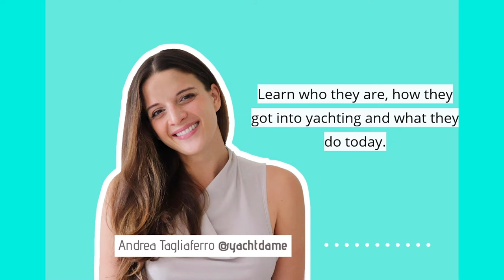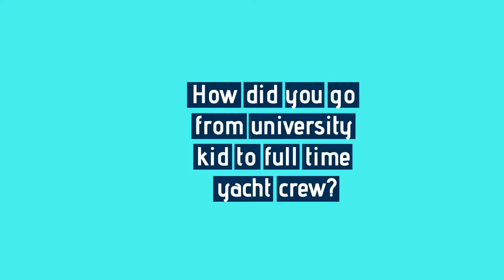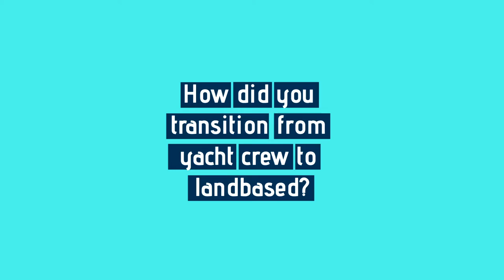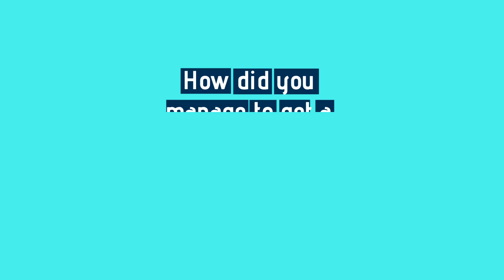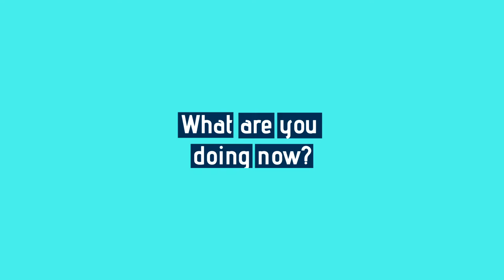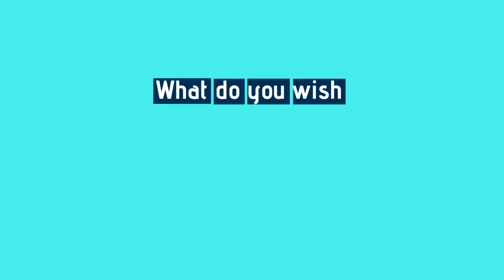YachtFemme - 01 Lea Tintaud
Lea Tintaud is a yacht charter specialist based in Monaco.
 She has worked as crew on boats,  achieved a master while being a yachtie,
lived the life as an entrepreneur, worked with one the biggest  yacht brokerage companies in the world and more ...

Skip to the questions you want to hear:
1:38 How did you go from being a University kid to a full time yacht crew?
4:28 How did you transition from yacht crew to land-based?
8:04 How did you manage to get a master's degree while working full time on a yacht?
23:38 Where do you see yachting going?
27:28 What do you wish you had known on your first day in yachting?